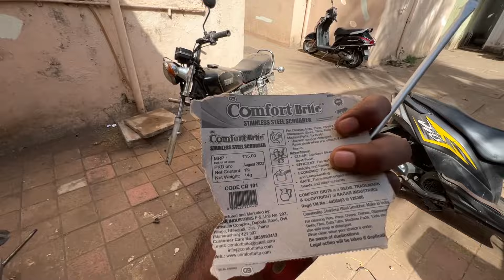INSTALLING GLADIATOR DISC SETUP ON YAMAHA RX135 🔥